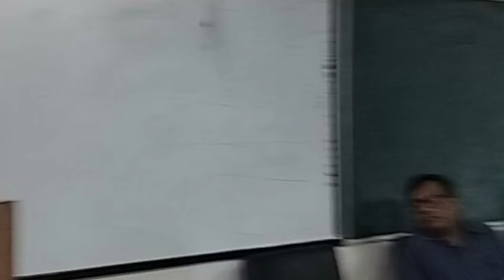Dwaipayan Bhattacharya | Speaker | Opening Remarks | JNU Academic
USE EARPHONE